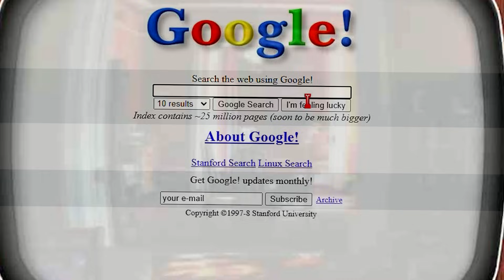The Ocean is WAY Deeper Than YOU Think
Thanks to Metal Ball Studios
Find out why the ocean is so scary!

This channel discusses concepts like: megalodon, the bloop, oceans, scary sounds, and other mysteries about science related topics.

I'm Doctor NOS and I hope you enjoy this video!